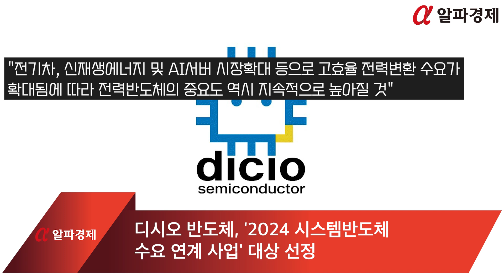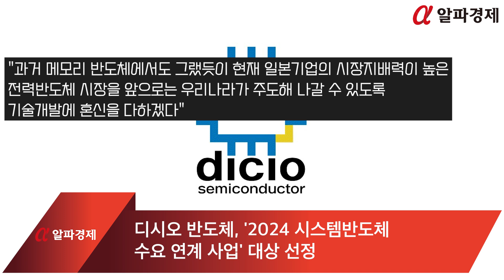[알파경제TV] 디시오 반도체, '2024 시스템반도체 수요 연계 사업' 대상 선정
국내 전력반도체 기업 디시오 반도체가 산업통상자원부 산하 한국반도체연구조합이 주관하는 '2024 시스템반도체 수요연계 온라인플랫폼 지원사업(COMPASS)'의 대상 기업으로 선정됐다고 24일 밝혔습니다.

콤파스 사업은 시스템반도체 분야의 수요 기술을 가진 반도체 공급 기업의 상용화를 위해 최대 10억원의 사업비를 지원합니다.

삼성전자 반도체 출신 엔지니어들이 주축이 돼 설립한 디시오 반도체는 국내 취약 분야인 전력반도체 기술 혁신을 통해 글로벌 기업으로의 도약을 목표로 하고 있습니다.

전력반도체는 전력의 변환, 제어, 전달 과정에서 사용되는 핵심 부품으로, 현재 국내 설계와 제조 기반이 취약해 대부분 수입에 의존하고 있는 실정입니다.

이번 사업을 통해 디시오 반도체는 한국전력공사의 에너지저장장치(ESS) 내 전력변환시스템(PCS)에 사용되는 일본산 모듈과 전력반도체의 국산화를 추진합니다. 더 나아가 신재생 에너지, 무정전 전원공급장치(UPS), 산업용 기계 제어 분야로 적용 범위를 확대할 계획입니다.

강미선 디시오 대표는 "전기차, 신재생에너지 및 AI서버 시장확대 등으로 고효율 전력변환 수요가 확대됨에 따라 전력반도체의 중요도 역시 지속적으로 높아질 것"이라며 "과거 메모리 반도체에서도 그랬듯이 현재 일본기업의 시장지배력이 높은 전력반도체 시장을 앞으로는 우리나라가 주도해 나갈 수 있도록 기술개발에 혼신을 다하겠다"고 밝혔습니다. (자료제공=디시오 반도체)